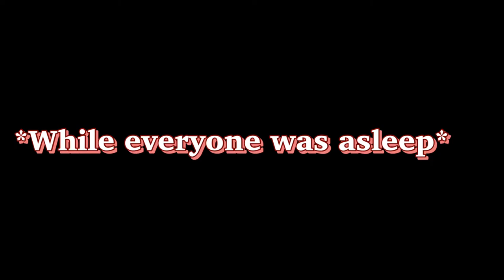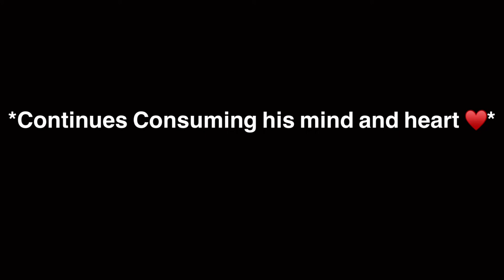Adorabat Will never get away from Geraldine 😈🗡